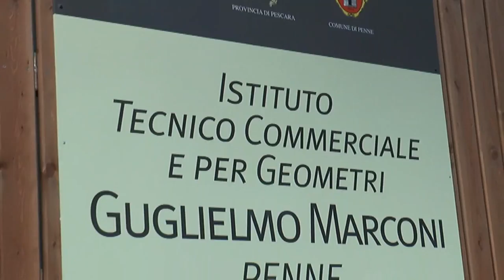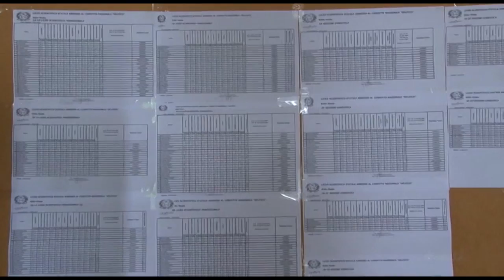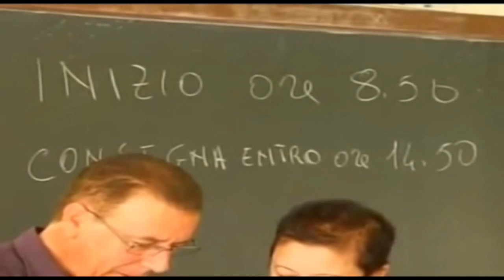Maturità 2020, al via campagna anti-fake sui protocolli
Sarà un esame di maturità diverso rispetto agli altri. E, come di consueto, il rischio è quello di incappare in una miriade di fake-news che, stavolta, potrebbero riguardare anche i protocolli per svolgere la prova orale. Per questo la Polizia di Stato ha dato il via, con Skuola.net, ad una campagna di sensibilizzazione per i maturandi